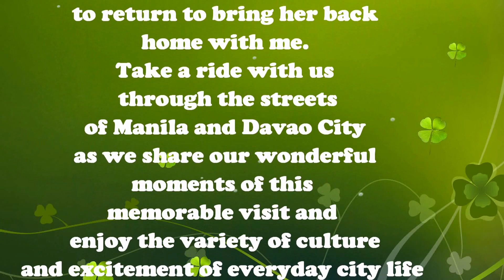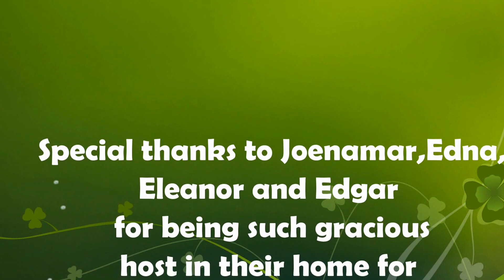SIX WEEKS in the PHILIPPINES 2016; DAVAO & MANILA (PART ONE)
PHILIPPINES 2016; In the first few minutes of this video you will see some of the events (some unexpected) that took place while en route to meet my wife in Manila. From there it is just a wide variety of fun and excitement all mixed up all the way to Davao and back again (to Manila).
The primary mission of this trip was to acquire her visa at the embassy after her interview on the first day there but due to an ink blot on a specific document, we were delayed which led us into a mixed up red tape roller coaster ride of fun and frustration.
No white sandy beaches like we had hoped for but we made the most of our time in the city and our mission was finally accomplished and we returned TOGETHER to the U.S. with some wonderful memories.

So sit back and enjoy the ride as we share with you the life and culture of the wonderful people of a country a half a world away.

All content in this video is my own.